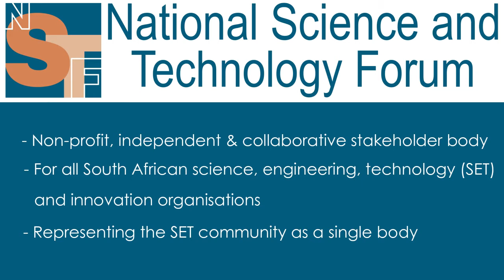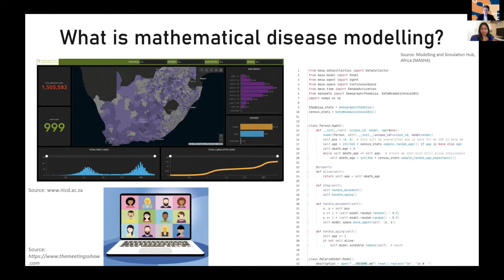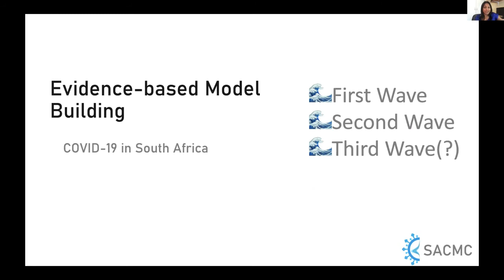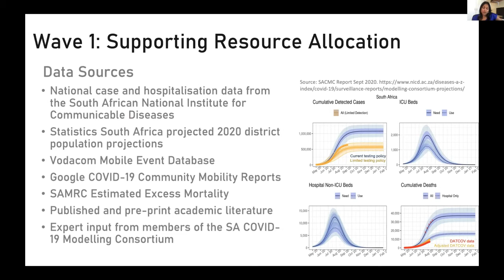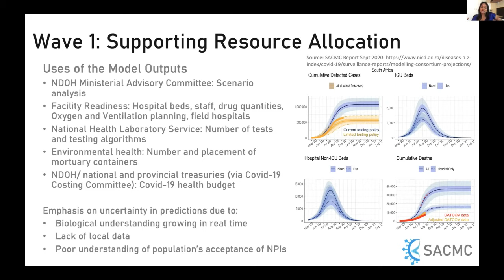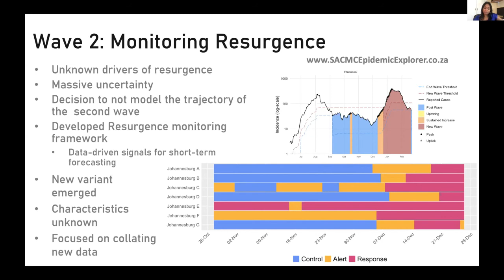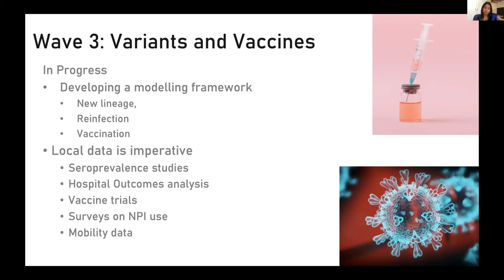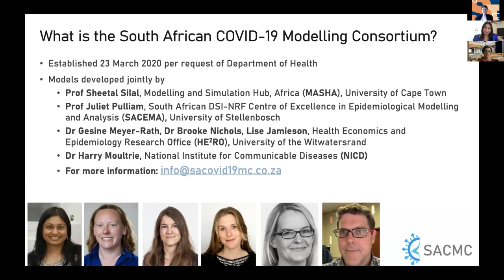Dr Sheetal Silal - Director: Modelling and Simulation Hub Africa, University of Cape Town (UCT)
Evidence-based mathematical modeling in a time of COVID-19